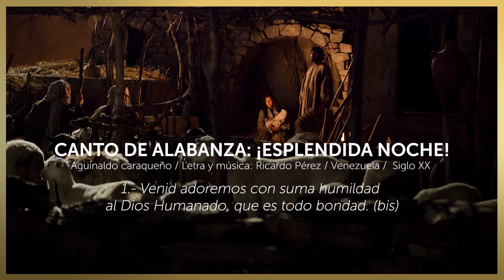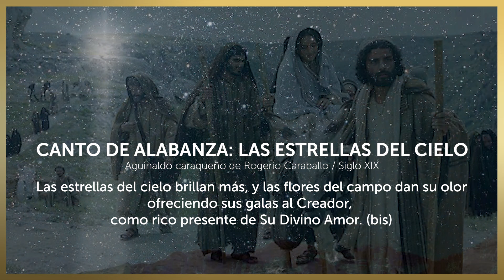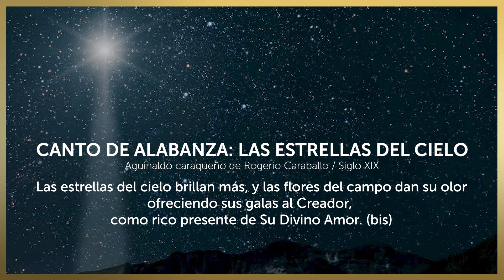Día Noveno: Novena al Divino Niño Jesús - La Esperanza: El Secreto de la Noche de Navidad